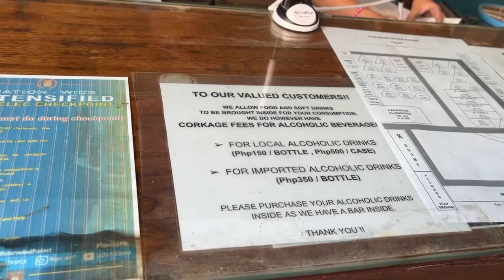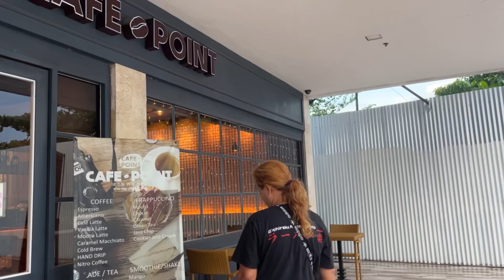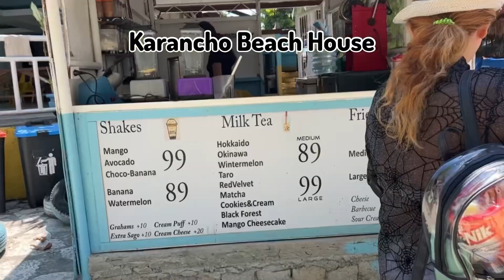Karancho Beach House trip.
Karancho Beach House trip. Day 1 - 3. We will definitely go back there because of their nice beach and affordable stay.